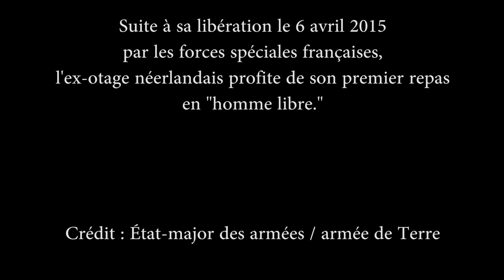En présence des FS françaises, premier repas en "homme libre de l'ex-otage néerlandais"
Suite à sa libération le 6 avril 2015 par les forces spéciales françaises, l'ex-otage néerlandais profite de son premier repas en "homme libre".

Crédit : État-major des armées / Armée de Terre​